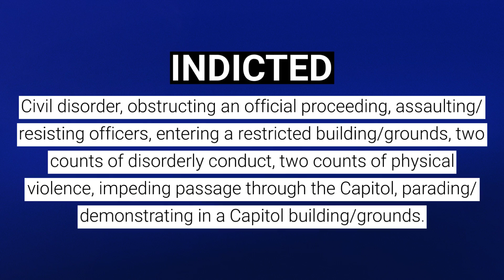US Capitol Arrests: Gregory Rubenacker INDICTED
Gregory Rubenacker was indicted for his participation in the January 6, 2021 attack and attempted insurrection at the United States Capitol.